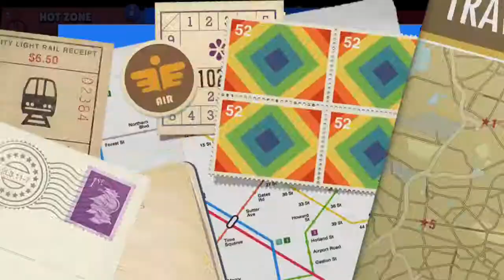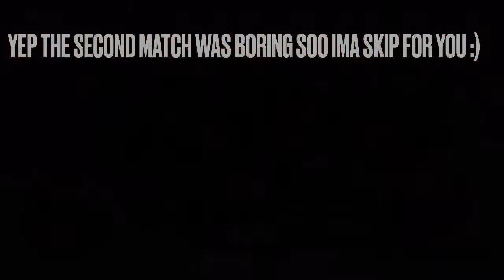Week 1 of Club League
This will probably be the only time I will be posting club league but here you go :)